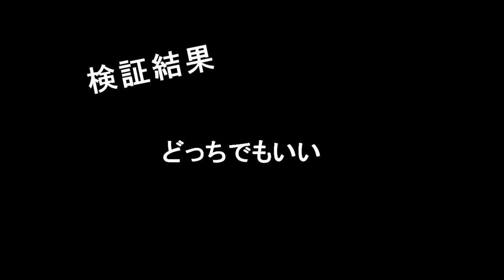ジャンクで1080円ならRADEON?それともGTX?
ジャンクなグラボが1080円で売ってたら、
あなたならRADEON?GTX?